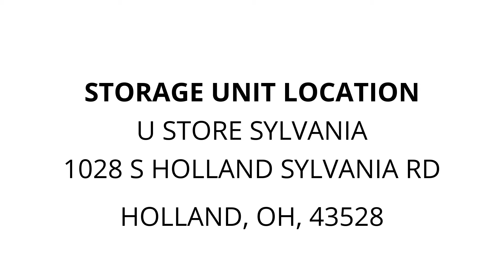U Store Sylvania - Unit 5036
boxes, bags, totes